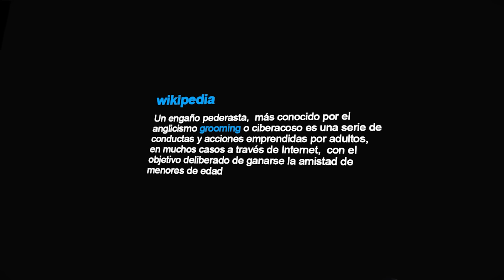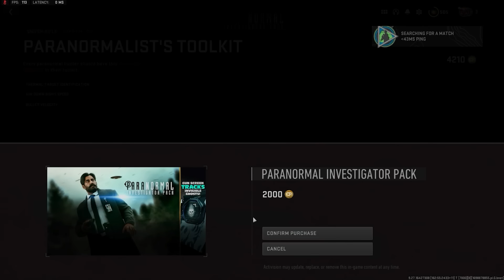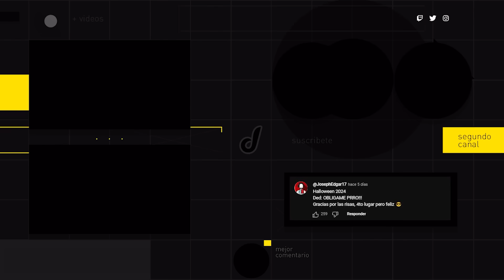LA VIDA ES UN JUEGO 🧐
El dia de hoy les traigo unos mejores momentos con @Mingod @JavierMtz y @larrycabirria5111 jugando warzone!

Music | With You by Declan DP